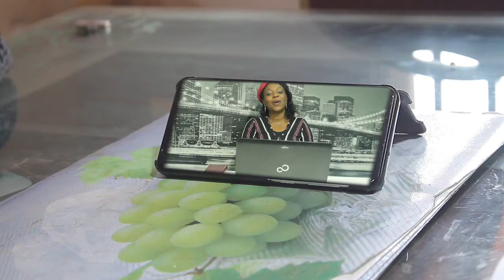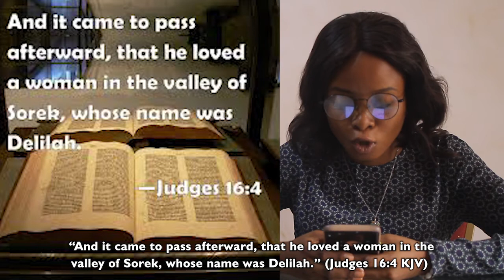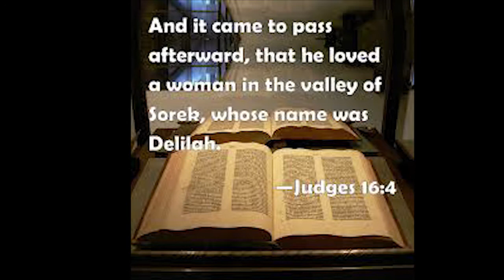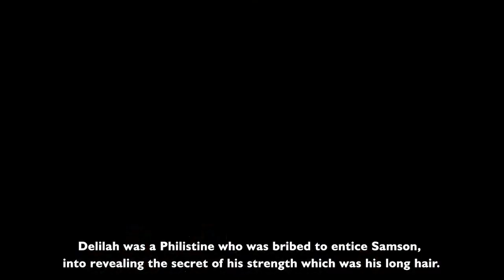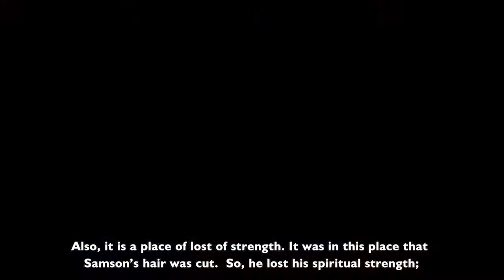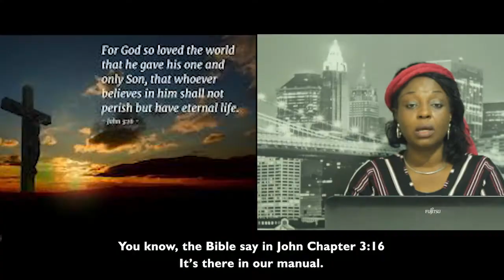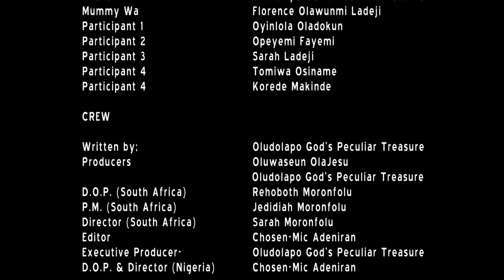LOVE LOCATION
LOVE LOCATION is a drama ministration from the stable of GOD'S PECULIAR TREASURES INTERNATIONAL MINISTRIES. We also encourage you to click on the notification button to be alerted when new videos drop. God bless you as you do in Jesus name.